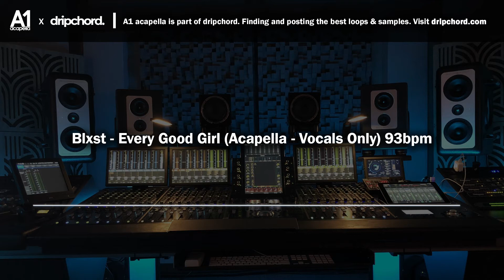Blxst - Every Good Girl (Acapella - Vocals Only) 93bpm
Acapella version of Every Good Girl by Blxst - 93bpm